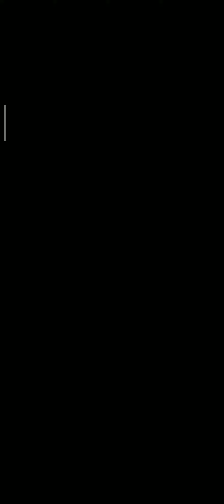【Shironeko Tennis × Toaru Majutsu no Index Ⅲ】Part 13 HD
Treceava parte de la historia de la colaboracion con Index en Shironeko Tennis,